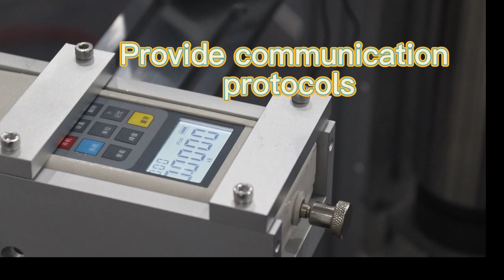speed gate servo motor and servo drive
The driver owning compact design, smaller body, lighter weight about 210g, with industry-leading turnstile control logic algorithms.